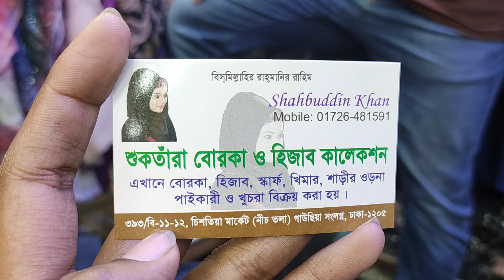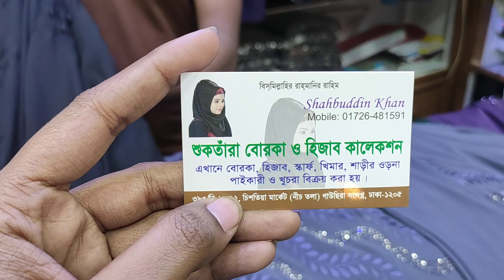আবায়া বোরকা, নরমাল বোরকা ও পার্টি বোরকা দাম জানুন এবং অনলাইনে কিনুন/New borkha collection in Bd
আবায়া বোরকা, নরমাল বোরকা ও পার্টি বোরকা দাম জানুন এবং অনলাইনে কিনুন/New borkha collection in Bd | HELP TALK